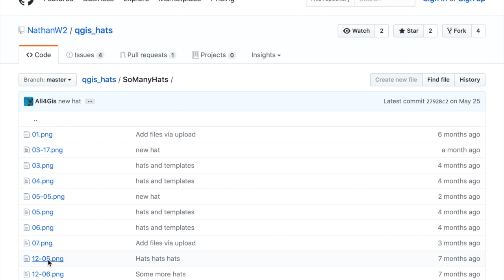1-Minute QGIS: Dress up your QGIS install with this fun plugin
There is a Lithuanian proverb that says, "For every head, a hat".  Nathan Woodrow, has captured this attitude with his QGIS plugin called QGIS Hats.  The QGIS hats plugin is a bit of fun that accomplishes no other purpose than to add a hat to the QGIS icon.